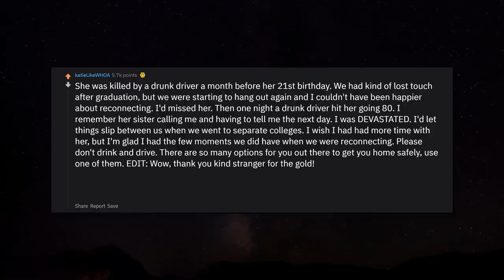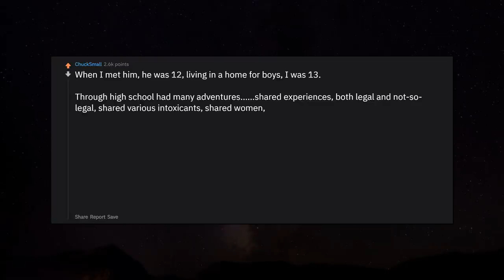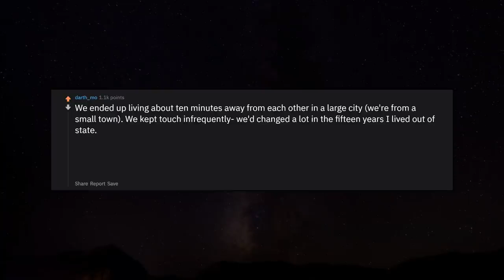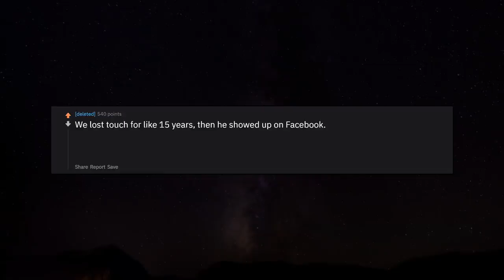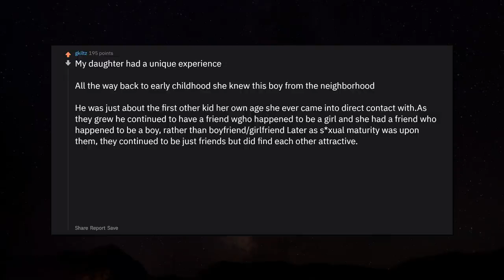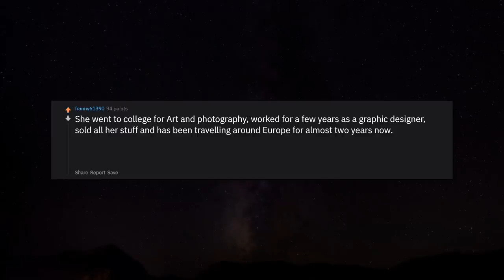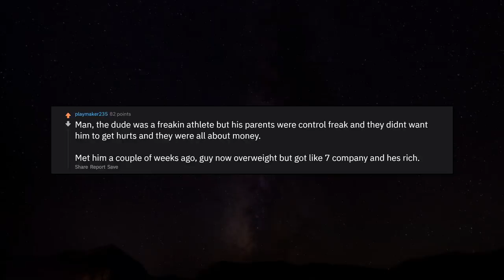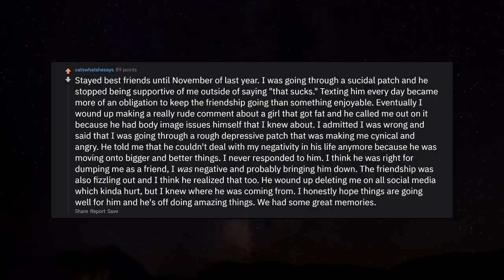What Happened To Your Best Friend After High School? r/AskReddit Reddit Stories | Top Posts